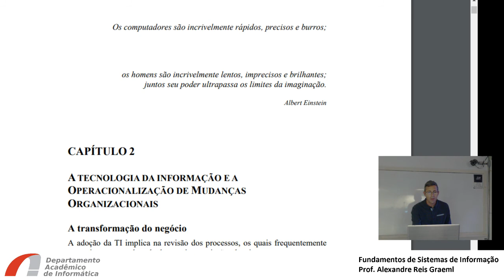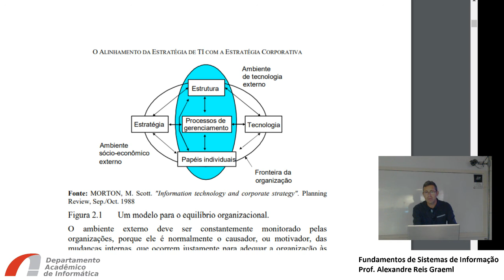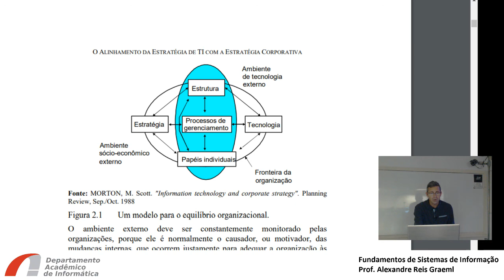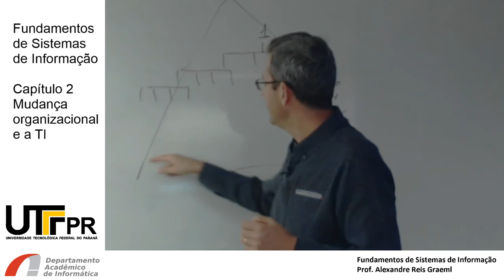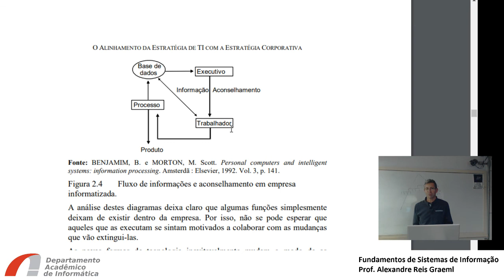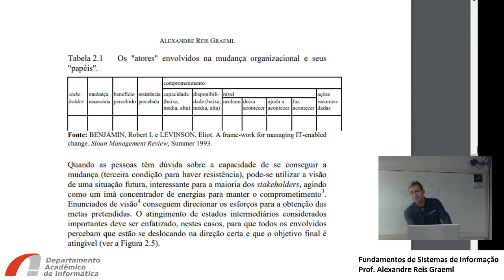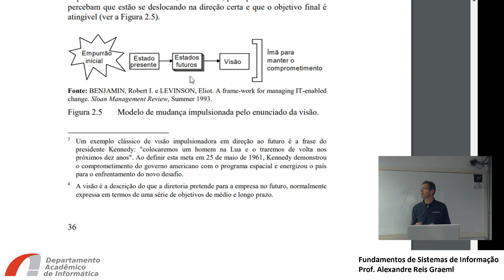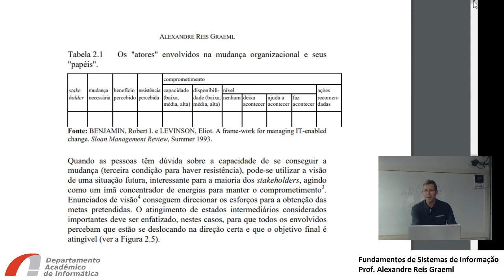Capítulo 2 - Sistemas de Informação (Graeml, 2018)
A mudança organizacional e a TI.